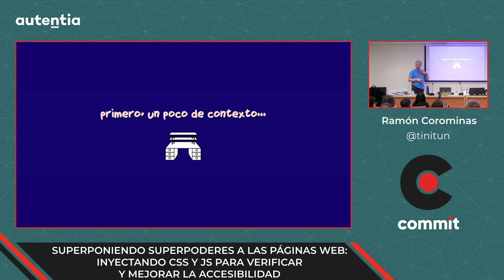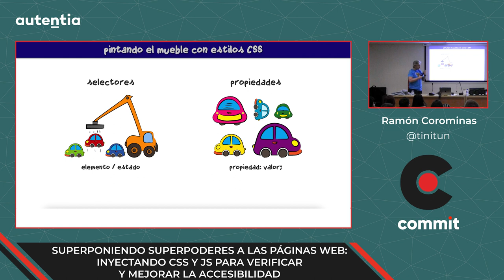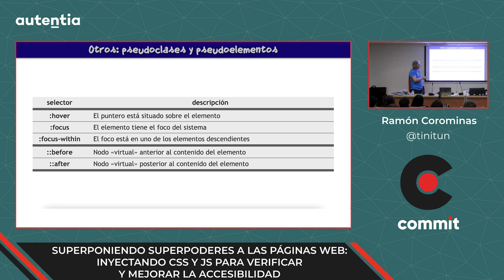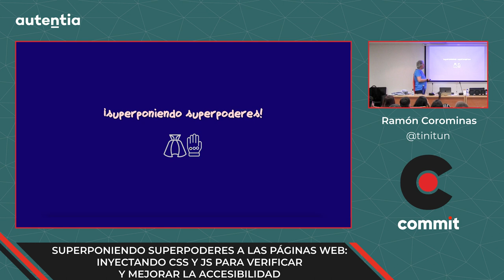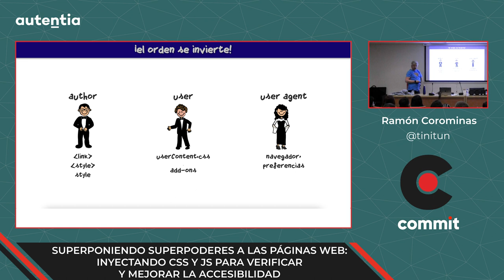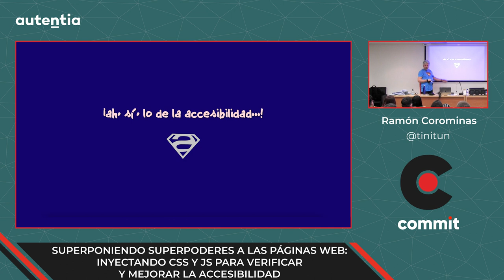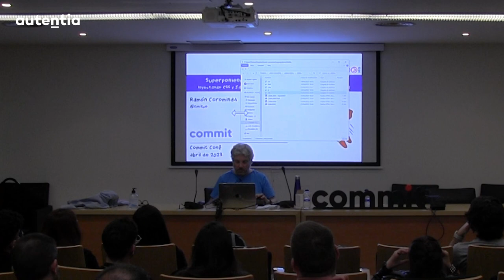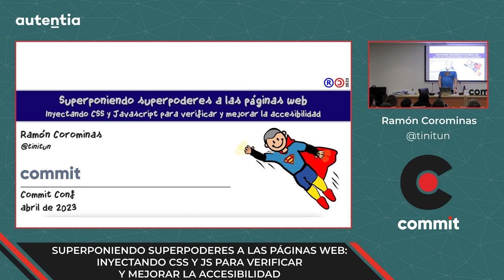Ramón Corominas - Inyectando CSS y JS para verificar y mejorar la accesibilidad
Título completo: "Superponiendo superpoderes a las páginas web: inyectando CSS y JS para verificar y mejorar la accesibilidad".

Crea tus propios estilos y scripts personalizados y añádelos a cualquier página para comprobar de un vistazo multitud de barreras de accesibilidad. Modifica el aspecto o el comportamiento de tus webs favoritas, cambiando colores o fuentes, simplificando su interfaz o eliminando partes que no te interesan como menús o pies de página.

En esta charla enseñaré cómo aplicar CSS y JS personalizados a cualquier página web, así como diversos trucos y ejemplos prácticos para facilitar esta tarea.